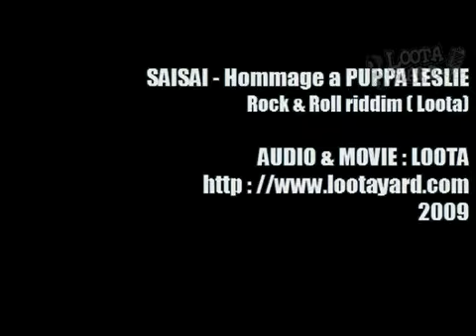SAI SAI HOMMAGE A PUPPA LESLIE LOOTAYARD DUBPLATE